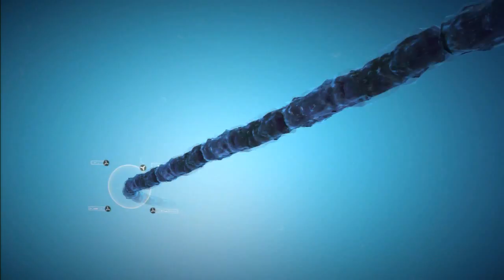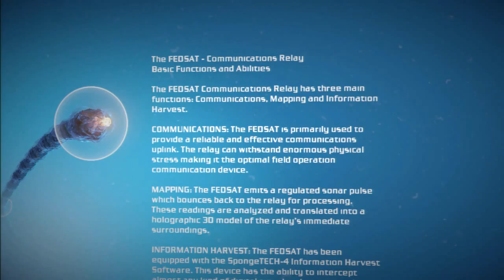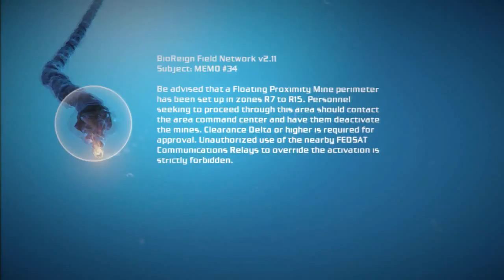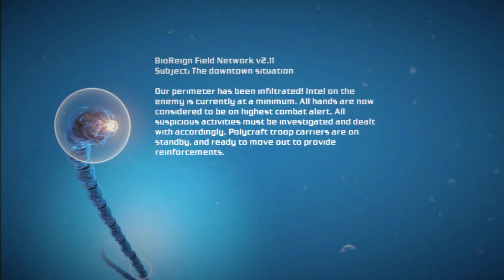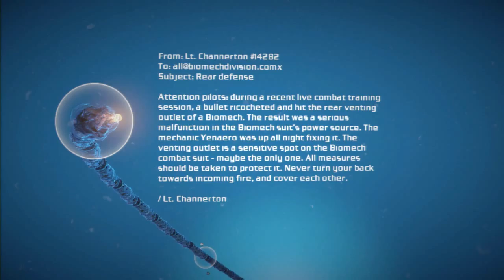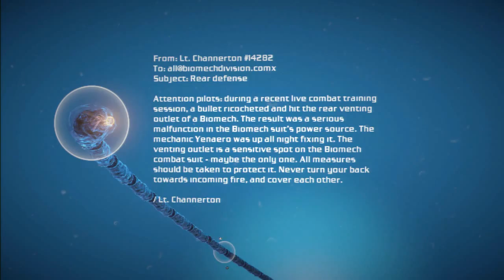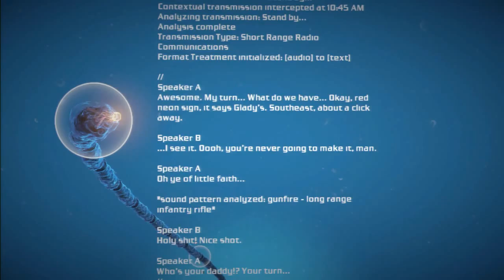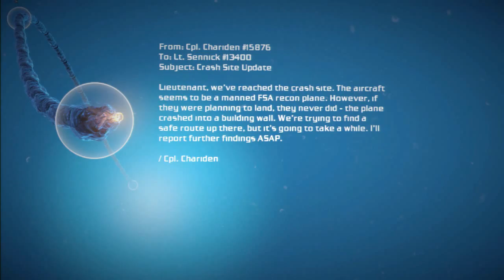Bionic Commando Ep1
Once again theDeathcat joins me to play stuff! today's game Bionic Commando.